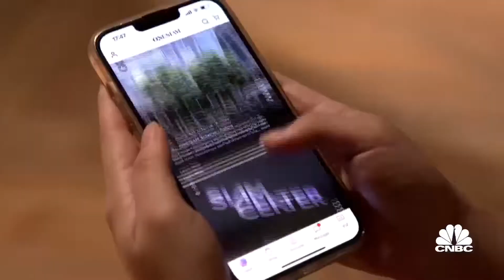Thai retail developer discusses its digitalization efforts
What will the future of the retail industry look like? CNBC's Christine Tan speaks to Siam Piwat Group's CEO, Chadatip Chutrakul, to find out how the Thai retail developer is tapping digital trends to stay ahead.